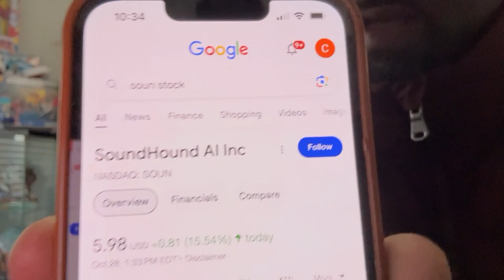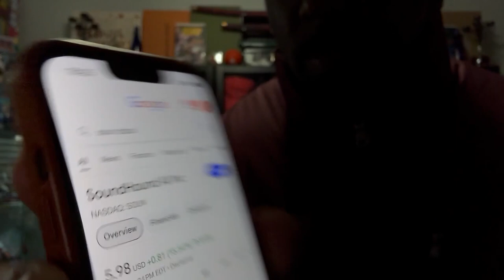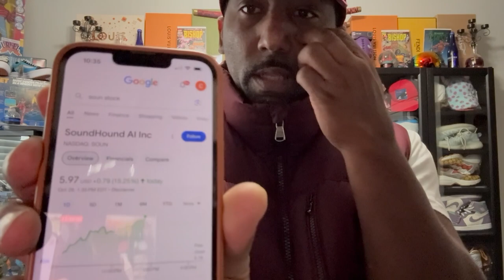If You can't Teach the People Then Why You Trying To Keep The People?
Word On the street is if Killa walked in any building they're gonna let him run that mf. If you want to win. The hater Trying to Prove Just Because I Say It They Can Change Anything God Created. I can Get rich from anywhere so a broke nigga acting like my success is bothering them or im in their ghetto hair and area need a exercism. Rule Number one to being success stay way from the ghetto and its people God dont like ugly and thats the bottom of the barrel you go there right before hell, when you let bums around you they allow themselves to be disrespectful because they got nothing to lose.